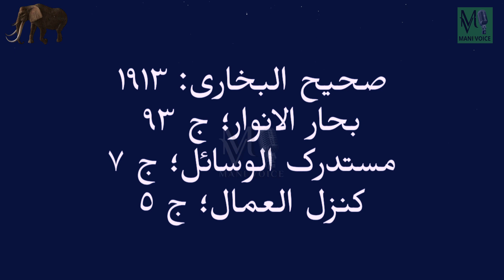Lailatul Qadar | Signs Of Lailatul Qadar | How To Spend Lailatul Qadar | Urdu & Hindi | MANI VOICE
لیلۃ القدر (قدر کی رات) میں قرآن مجید سب سے پہلے آسمان سے دنیا پر بھی اسی رات نازل ہوا جب قرآن کی پہلی آیات نبی کریم صلی اللہ علیہ وسلم پر نازل ہوئیں۔ اس رات کو ہزار مہینوں سے بہتر قرار دیا گیا ہے۔ کسی روایت میں شب قدر کی مخصوص تاریخ کا ذکر نہیں ہے کیونکہ محمد صلی اللہ علیہ وسلم نے خواب میں اللہ تعالیٰ کی طرف سے لیلۃ القدر کی صحیح تاریخ کی اطلاع حاصل کرتے ہوئے دیکھا۔ وہ صحابہ کو اس تاریخ کے بارے میں بتانے گئے۔ تاہم، اس نے دو لوگوں کو لڑتے ہوئے دیکھا اور بھول گیا کہ تاریخ کیا تھی کیونکہ اللہ تعالیٰ نے اس سے القدر کا علم لیا تھا۔ لیلۃ القدر میں صرف اللہ ہی انسانیت کی دعاؤں کا جواب دیتا ہے اور یہ کہ وہ اکیلا ہی ان کو قبول کرتا ہے اور انسانیت کو بخش دیتا ہے اور جو کچھ مانگتا ہے اسے دیتا ہے۔

This is Official YOUTUBE CHANNEL of MANI VOICE from Pakistan and uploads videos of
REAL LIFE EVENT, ISLAMIC  STORIES,
MORAL STORIES, BIZARRE EVENTS,
INPIRATIONAL STORIES And Much More For Our Viewers

For further info please ask in the comment section.